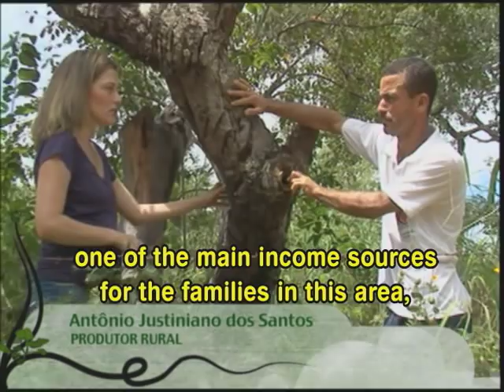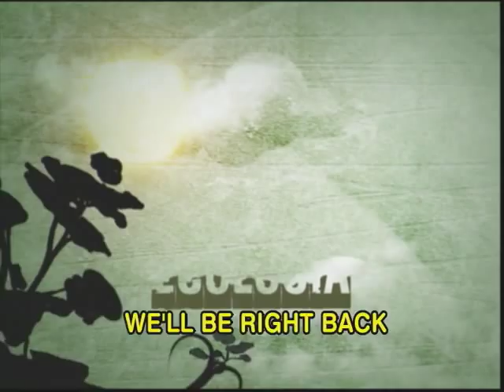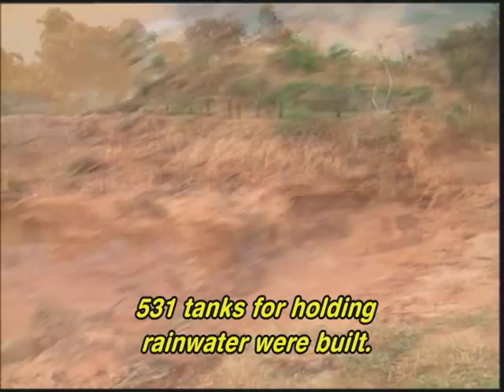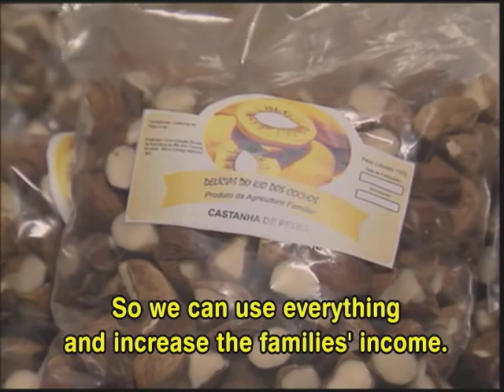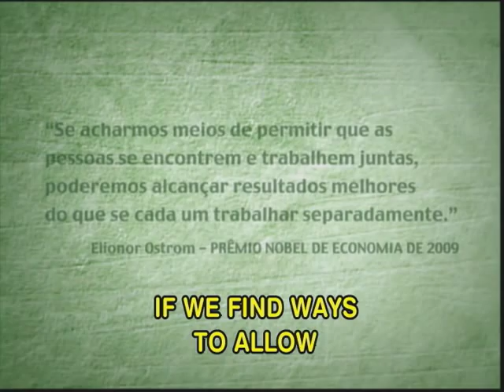GLOBO ECOLOGY / GLOBO ECOLOGIA (JANUÁRIA MG)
Globo Ecology brings experiences and reports about the importance of environment, contributing to the preservation of the natural heritage of the planet. It seeks to provoke the viewer to reflect and adopt a more sustainable relationship with the ecosystem.